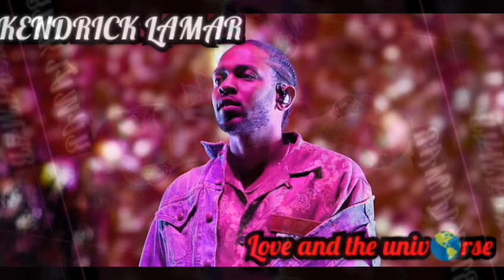American trapper part.1 (2020)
Trapper americain
-Dababy
-Lil Pump
-Nle Choopa
-Yella Beezy
-Lil Uzy Vert
-kendrick Lamar
-Lil Baby
-Famous Dex